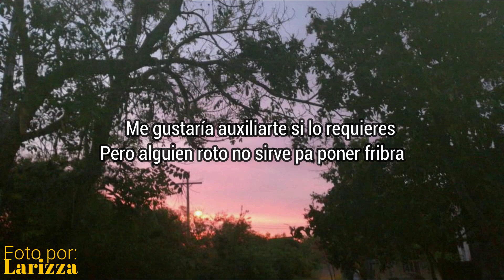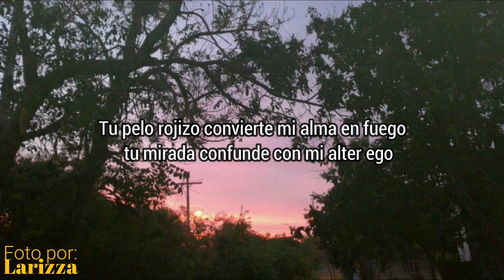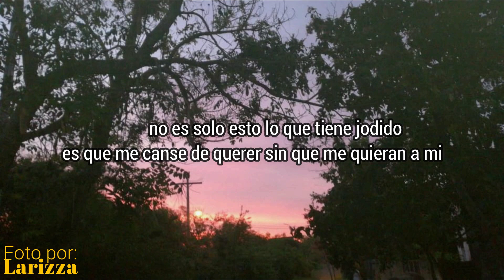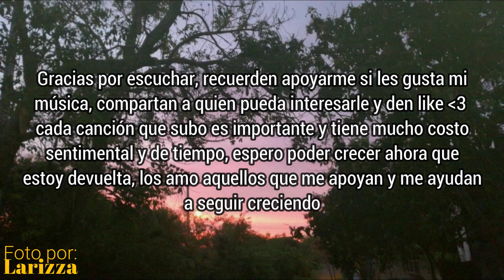Supongo- Blade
"supongo que te encuentras donde debes
y yo bebo pa´estar donde lo merezco"

Estoy devuelta y quise comenzar con este hermoso tema que en lo personal me ha encantado bastante, debo decir que me hace mucha ilusión volver a subir vídeos a este canal y espero con ansias las personas apoyen mas mi contenido y podamos llegar a mas oídos y crecer, ha sido algo difícil debido a que tengo problemas económicos ahora y ya que no gano nada con esto tengo que apañarmelas con lo que tengo, por eso espero con todo corazón su apoyo y agradezco a las personas que me escuchan a día de hoy, los amo.

en este caso estoy usando un beat de un beatmaker que hoy día considero de mis favoritos y verán muchos temas con sus bases

la foto es de una amiga mía muy talentosa y le doy sus crédito en el vídeo, no tiene cuenta de instagram pero espero pronto la tenga.